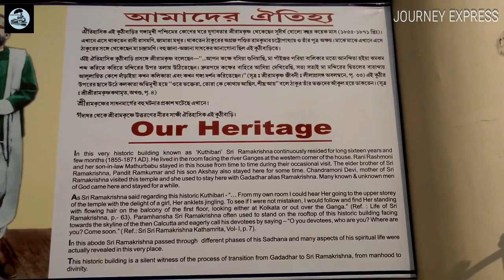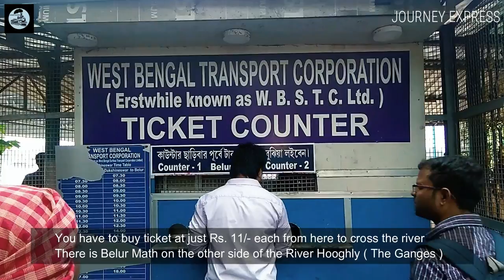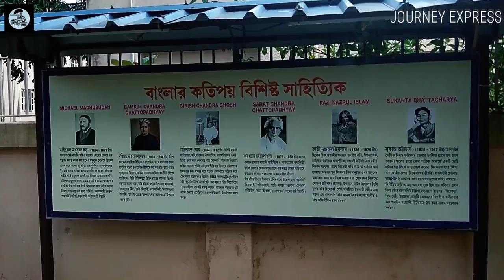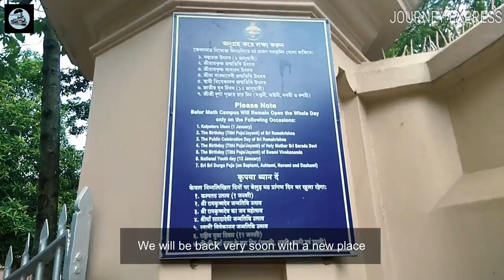Dakshineswar / Dakshineswar Kali temple/Kolkata Dakshineswar /How to visit Dakshineswar after 2018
This Video feature our half day tour of Dakshineshwar kali temple and Belur Matha.A Short tour of Dakshineshwar Skywalk with detailed information.

Essence of the video

 *Dakshineshwar kali Temple Tour.

*Newly built Dakshineshwar Skywalk Tour.

* Information about Dakshineshwar kali Temple and Sky walk.

*How to reach Belur matha from Dakshineshwar

It was little bit confusing after reaching Dakshineswar how to reach premises of the temple. To avoid the confusion, In this video we are going to present a brief history of Dakshineswar Kaali Temple. Beside that Govt built a skywalk in 2018 so that people can easily reach at the Temple’s premises. We, Journey Express, in this video, are trying to present how to visit Dakshineswar after the skywalk was built in 2018. The video will help those who are coming here for the first time.